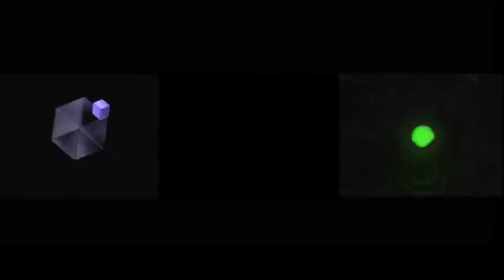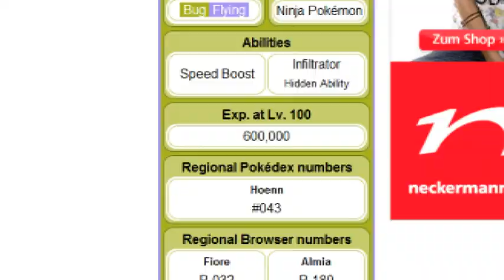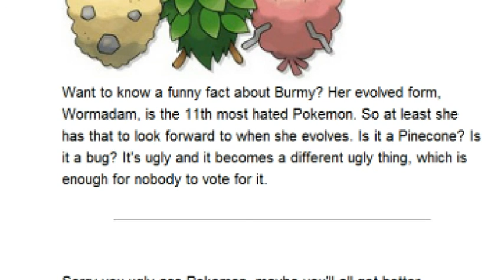A top 5 to do with pokemon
I didnt quite know what to call it. So I over generalised it. Problem?
Nah, jus kiddin.
Anyway, spread the word about the new channel. And, hey, I think I might need a name I can call myself. Anyone have any ideas?